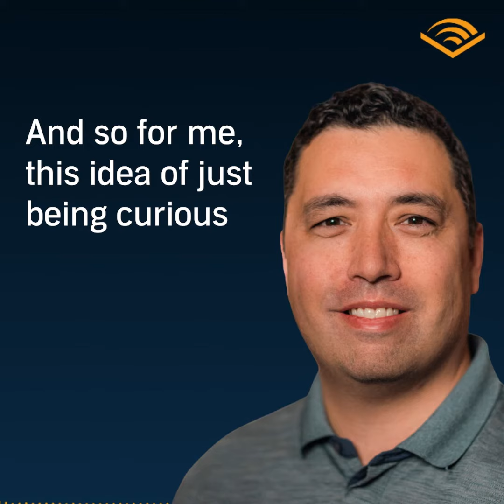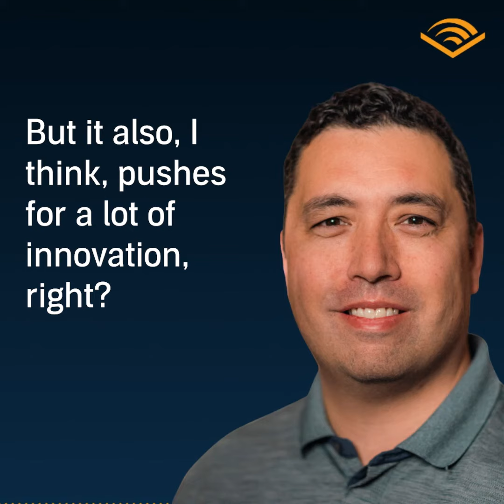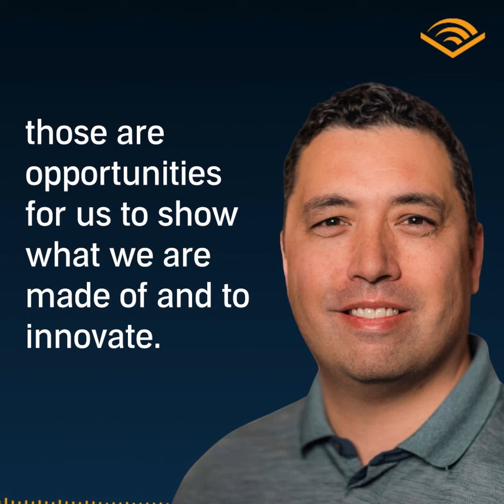Andy Tsao Speaks About His Career Journey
“There isn’t any one thing I can point to. It’s the journey itself.” Andy Tsao, Audible's Chief Product and Analytics Officer, speaks about his career journey. Listen to his insights on how being curious and open to change can build a successful career.